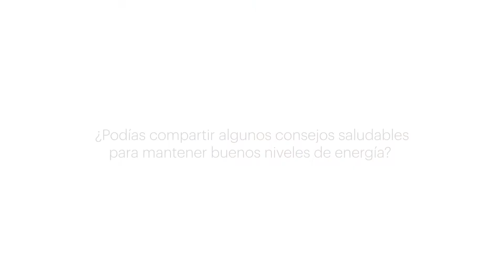Salud energética con Amalia Rubio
Hoy compartimos una de nuestras áreas más innovadoras: Salud Energética. Nuestra experta, Amalia Rubio está aquí para explicar la importancia de esta disciplina, así como algunos consejos para aumentar nuestros niveles de energía.